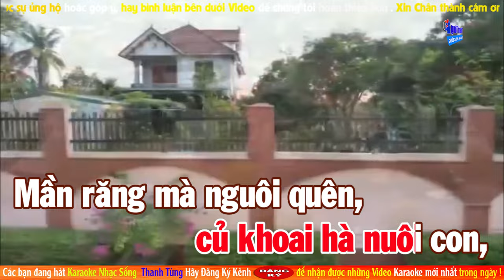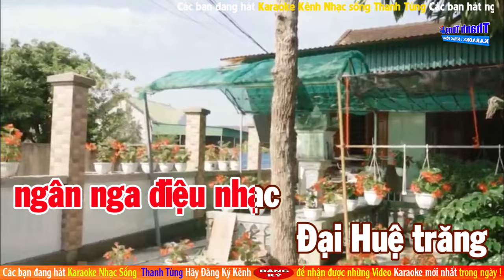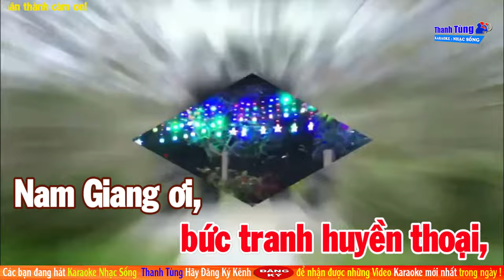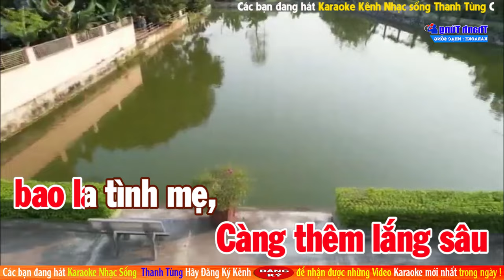Karaoke Tone Nữ | Nam Giang Ơi Yêu Lắm Quê Mình | Karaoke Thanh Tùng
Nam Giang Ơi Yêu Lắm Quê Mình
Sáng tác: Phan Thanh Chương

_🔊 Các bạn đang nghe nhạc tại kênh Thanh Tùng Official.